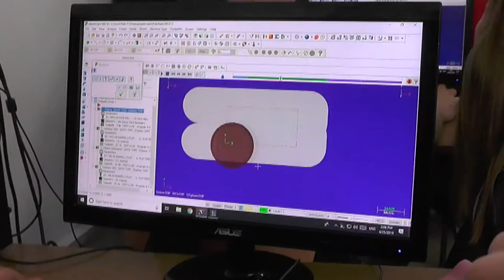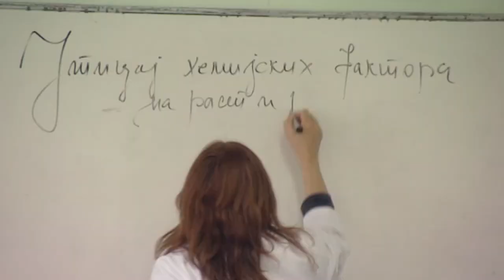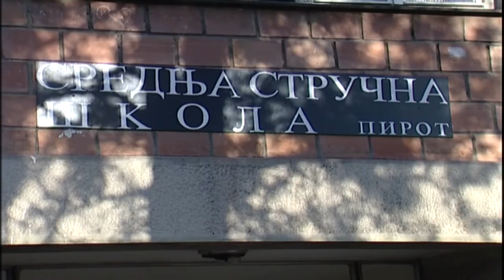UPIS UČENIKA U PIROTSKE SREDNJE ŠKOLE